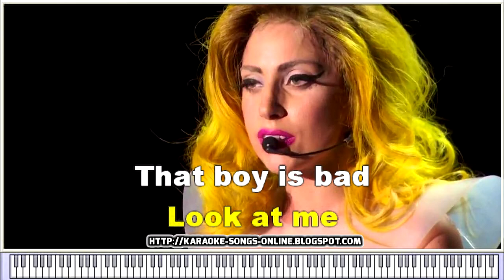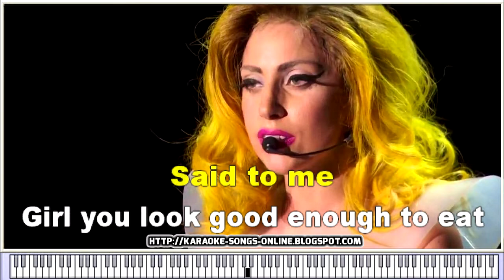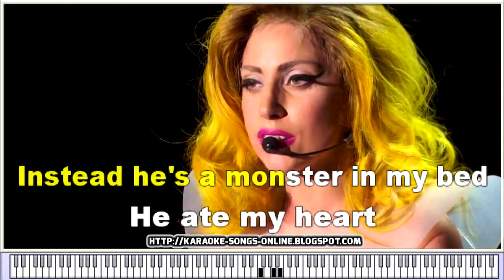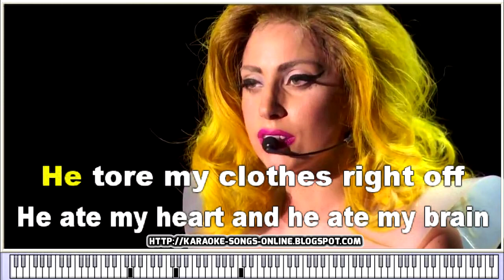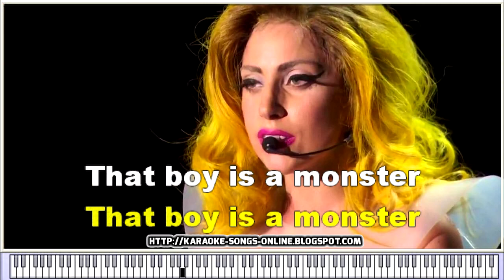Lady Gaga - Monster - Karaoke Instrumental Version with virtual piano & lyrics - YOUTUBE video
Free karaoke music online, lyrics on the screen & chords & without vocal .
Easy Karaoke Songs Anyone Can Sing, text to sing online